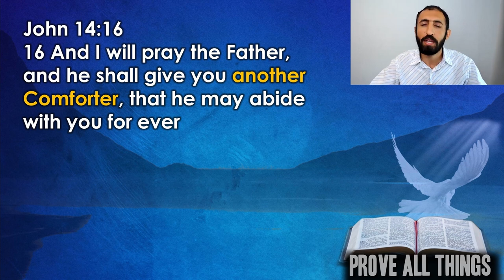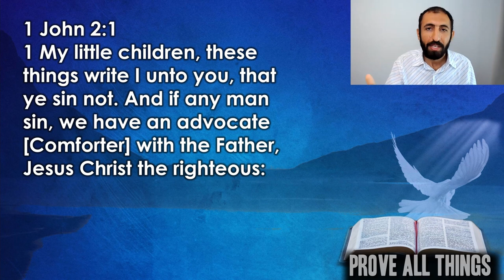Another Comforter: Who is He? God the Holy Spirit? (John 14:16 explained) - Nader Mansour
Jesus promised "another Comforter" and many people have wondered about this mysterious figure. In this video, we'll examine what the Bible has to say about this person. Discover what John 14:16 really means. We'll explore the context of the passage, historical and cultural background, and various interpretations. Join us as we delve into this fascinating topic and gain a correct understanding of the Comforter mentioned in the Gospel of John.